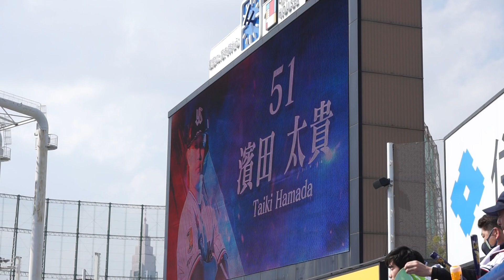2023/4/1(土) 濱田太貴 登場曲(東京ヤクルトスワローズ)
JERA セ・リーグ公式戦 2023/4/1(土) 明治神宮野球場 東京ヤクルトスワローズ vs 広島東洋カープ 2回戦

1回裏（東京ヤクルトスワローズの攻撃）
（先発投手）床田
0アウト 濱田 0-0より サードゴロ

【勝投手】石山（1勝0敗）
【敗投手】島内（0勝1敗）
球審：山口 、塁審(一)：本田 、塁審(二)：小林 、塁審(三)：青木